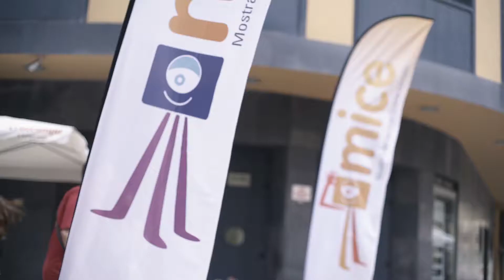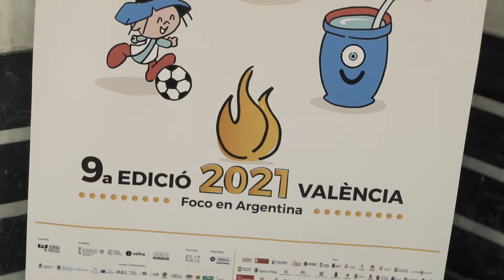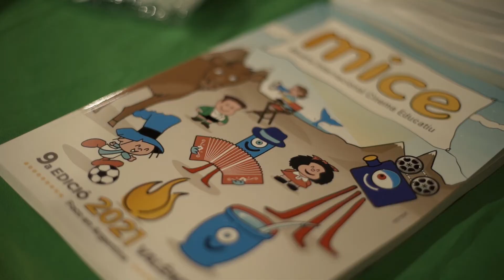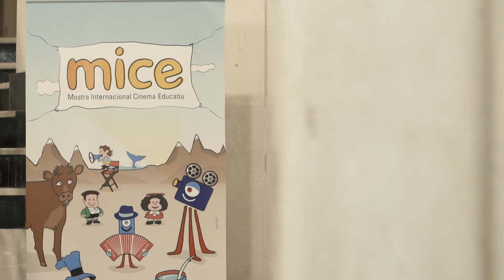Presentació de la 9a mice 2021.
Comença la 9a simfonia.
Acte de presentació de la 9a mice 2021. Presentació del cartell, el nou premi , actuacions i moltes més coses.